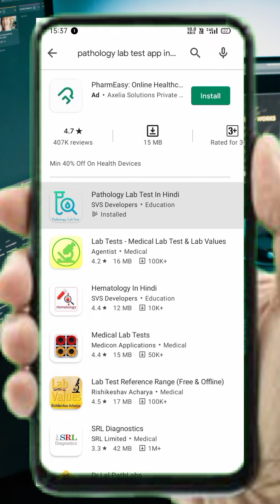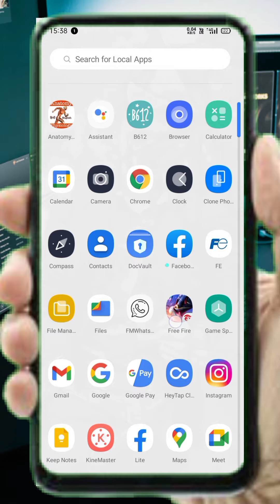all lab tests in one app || how to learn all lab test online|| best app for lab technician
DMLT bmlt